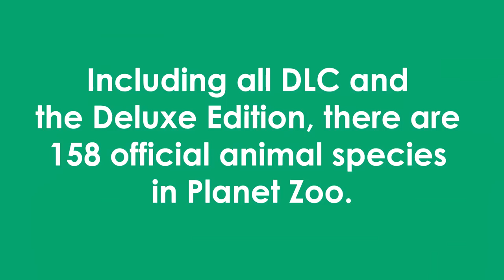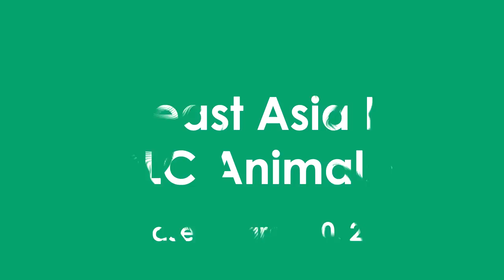The 158 ANIMALS in Planet Zoo When DLC Tropical Pack Released in April 2023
All 153 animals in Planet Zoo as of April 4th, 2023! (Official animals only, no mods shown.) Includes Deluxe Edition exclusives and Downloadable Content/Expansion Pack animals of both Habitat and Exhibit (Terrarium) types.

TIMESTAMPS / CHAPTERS:
00:00 Intro
00:21 Base Game Habitat Animals
09:06 Base Game Exhibit Animals
11:29 Deluxe Edition Exclusive Animals
12:05 Arctic Pack DLC
12:50 South American Pack
13:42 Australia Pack
14:38 Aquatic Pack
15:33 Southeast Asia Animal Pack
17:00 Africa Pack
17:54 North American Animal Pack
19:19 Europe Pack
20:14 Wetlands Animal Pack
21:39 Conservation Pack
22:33 Twilight Pack
23:28 Grasslands Animal Pack
25:13 Tropical Pack

All Animals in Alphabetical Order A-Z:
Aardvark
African Buffalo
African Penguin
African Savannah Elephant
Alpine Ibex
Amazonian Giant Centipede
American Bison
American Bullfrog
Amur Leopard
Arctic Fox
Arctic Wolf
Axolotl
Babirusa (North Sualwesi Babirusa)
Bactrian Camel
Baird's Tapir
Bengal Tiger
Binturong
Black Wildebeest
Black-and-White Ruffed Lemur
Black-Tailed Prairie Dog
Blue Wildebeest
Boa Constrictor
Bongo
Bonobo
Bornean Orangutan
Brazilian Salmon Pink Tarantula
Brazilian Wandering Spider
Brown-throated Sloth
California Sea Lion
Capybara
Caracal
Cheetah
Chinese Pangolin
Clouded Leopard
Cloudless Sulphur
Colombian White-Faced Capuchin Monkey
Common Death Adder
Common Ostrich
Common Warthog
Common Wombat
Cougar (Mountain Lion)
Cuvier's Dwarf Caiman
Dall Sheep
Danube Crested Newt
Dhole (Ussuri Dhole)
Diamondback Terrapin
Dingo
Eastern Blue Tongued Lizard (Skink)
Eastern Brown Snake
Egyptian Fruit Bat
Emu
Eurasian Lynx
European Badger
European Fallow Deer
European Peacock
Fennec Fox
Fire Salamander
Formosan Black Bear
Fossa
Galapagos Giant Tortoise
Gemsbok
Gharial
Giant Anteater
Giant Burrowing Cockroach
Giant Desert Hairy Scorpion
Giant Forest Scorpion
Giant Malaysian Leaf Insect
Giant Otter
Giant Panda
Giant Tiger Land Snail
Gila Monster
Golden Poison Frog
Goliath Beetle
Goliath Birdeater
Goliath Frog
Greater Flamingo
Green Iguana
Grey Seal
Grizzly Bear
Himalayan Brown Bear
Hippopotamus
Indian Elephant
Indian Peafowl
Indian Rhinoceros
Jaguar
Japanese Macaque
King Penguin
Koala
Komodo Dragon
Lar Gibbon
Lehmann's Poison Frog
Lesser Antillean Iguana
Llama (Domesticated)
Malayan Tapir
Maned Wolf
Mandrill Vulnerable
Menelaus Blue Morpho
Mexican Red Knee Tarantula
Monarch
Moose
Nile Lechwe
Nile Monitor
Nine-Banded Armadillo
North American Beaver
Nyala
Okapi
Old World Swallowtail
Plains Zebra
Platypus
Polar Bear
Proboscis Monkey
Pronghorn Antelope
Przewalksi's Horse
Puff Adder
Pygmy Hippo
Raccoon
Red Deer
Red Fox
Red Kangaroo
Red Panda
Red Ruffed Lemur
Red-Necked Wallaby
Red-Crowned Crane
Red-Eyed Tree Frog
Reindeer
Reticulated Giraffe
Ring Tailed Lemur
Sable Antelope
Sacred Scarab Beetle
Saltwater Crocodile
Scimitar-Horned Oryx
Siamang
Siberian Tiger
Snow Leopard
Southern Cassowary
Southern White Rhinoceros
Spectacled Caiman
Spotted Hyena
Springbok
Striped Hyena
Striped Skunk
Sun Bear
Thomson's Gazelle
Timber Wolf
Titan Beetle
West African Lion
Western Chimpanzee
Yellow Anaconda